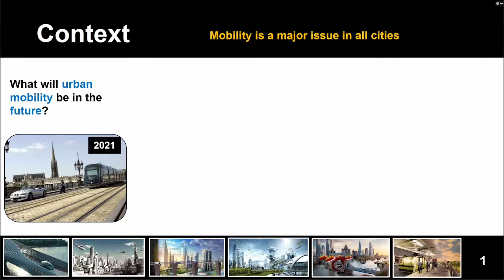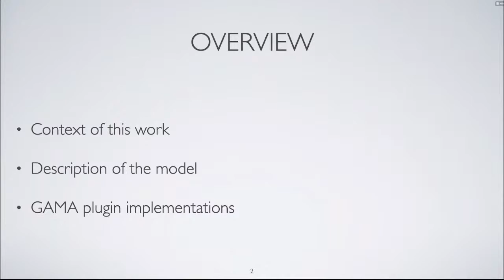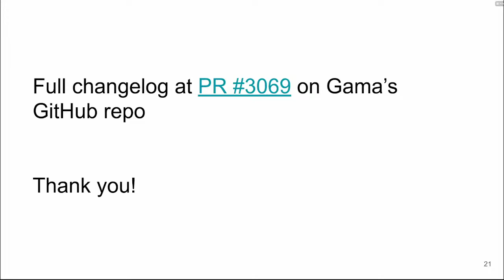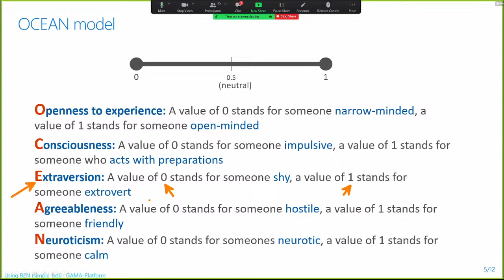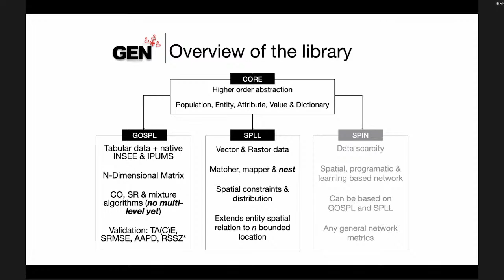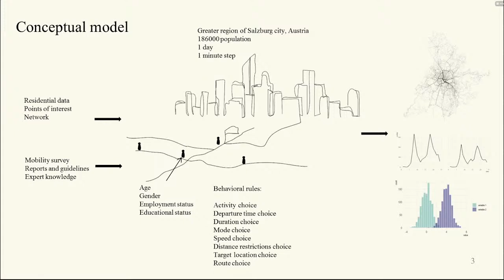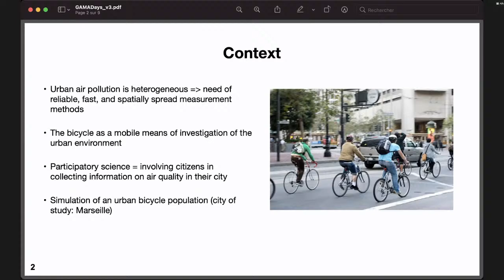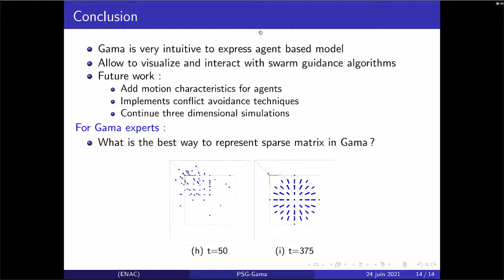GamaDays 2021 - Sessions 11, 12, 13